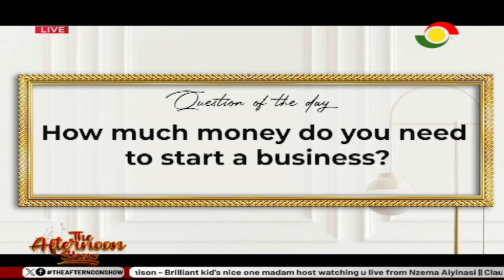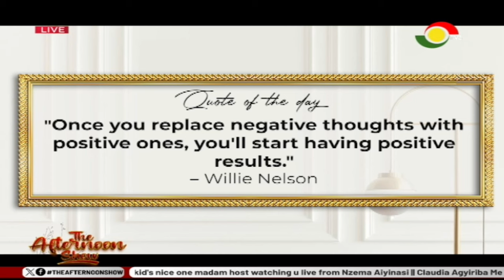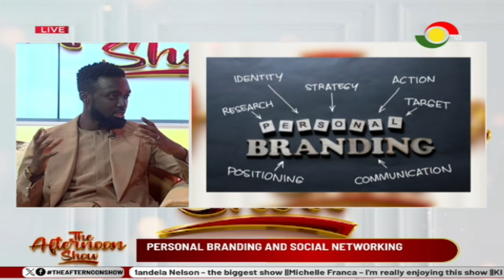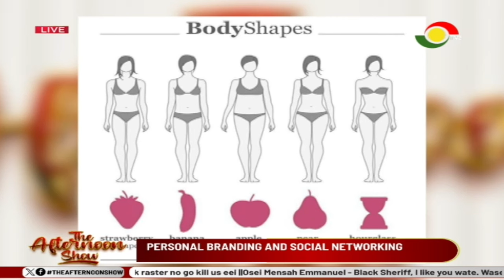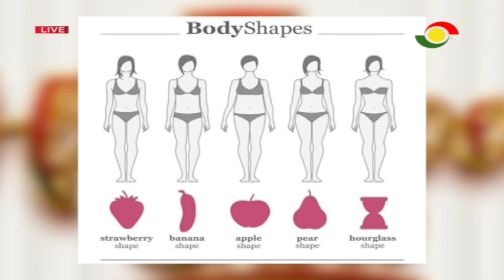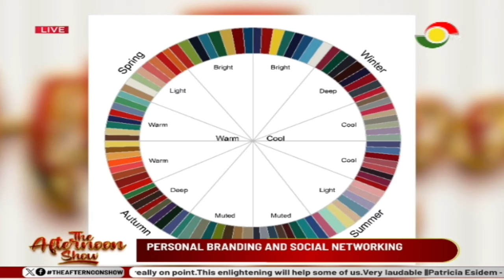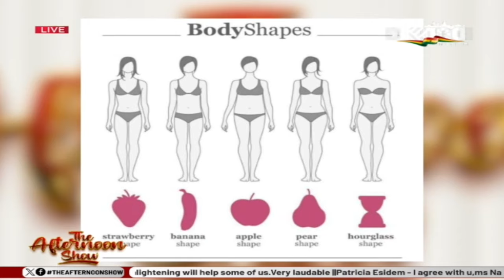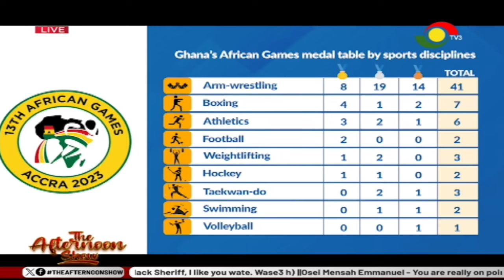Your Afternoon Just Got BETTER! | TheAfternoonShow With Anita & Godwin😉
Get ready to laugh, spill the tea, and maybe even learn something new. Join Anita and Godwin – we're your new besties for the afternoon. 💖